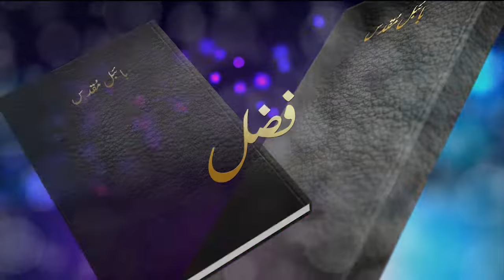Kalam-e-Roshni with Pastor Munawar Khurshid | @Barkat Tv Official | Youhana ki Anjeel | Ep 80 | 2024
Guests:
Rev Sarwar Masih
Rev. Micheal Ashfaq

D.O.P :
Jadoon Arif

Cameramen :
Dawood Afzal
Ammar Waris

Asst. Cameramen:
Joshua Shahzad
Dawood William
John Nazir
Atif Arif

Edit/Post :
Demos Massey

Animation/Graphics
Gabrial Osteen

Production:
BARKAT  TV

Social Media Manager:
Samroon Yousaf
Jasoon Yousaf